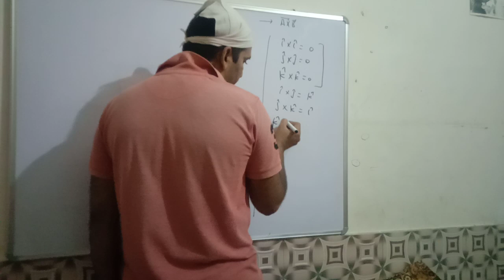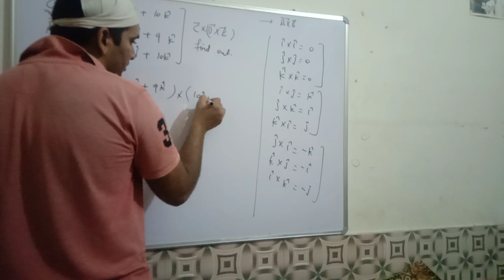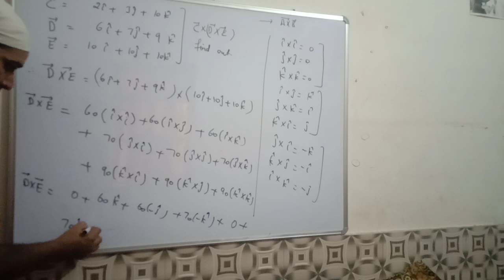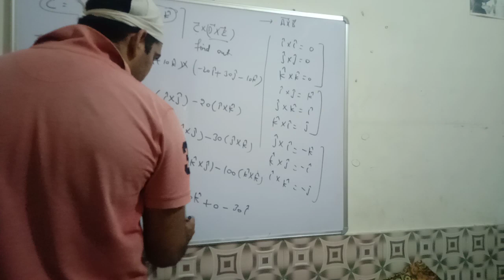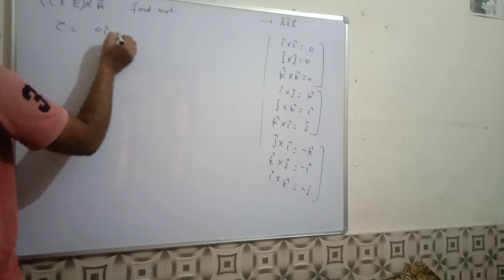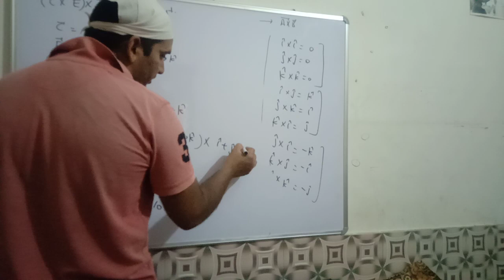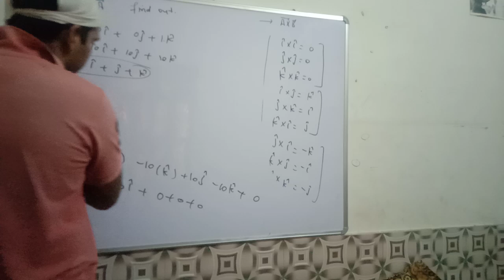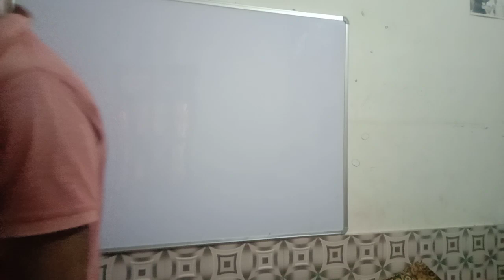class 11th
manoj siwal